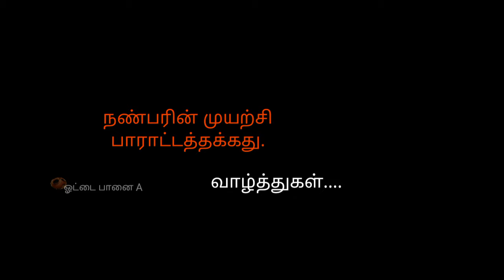பூந்தோட்டம் வீட்டில் இப்படியும் செய்ய முடியுமா?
மனத்திற்கு ஆறுதல் தரக்கூடிய வகையில்  நண்பரின் வீட்டில் அமைந்துள்ள அழகான பூந்தோட்டம் .